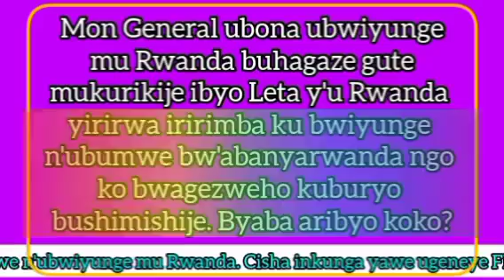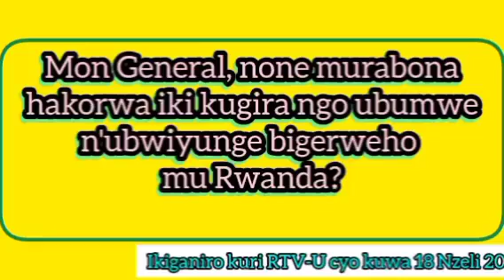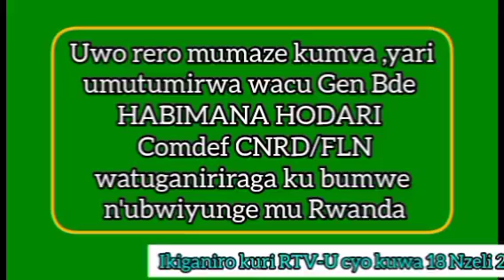Ubumwe n'ubwiyungeNtibushoboka niba agatsikoFPR KagameKangumye KubutegetsiKonyineNubwoKagezeKubuce